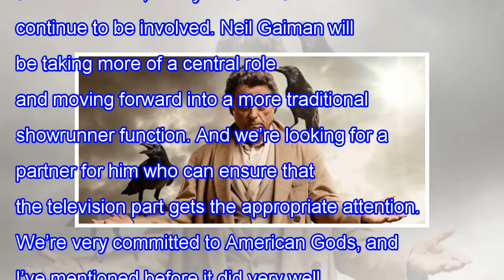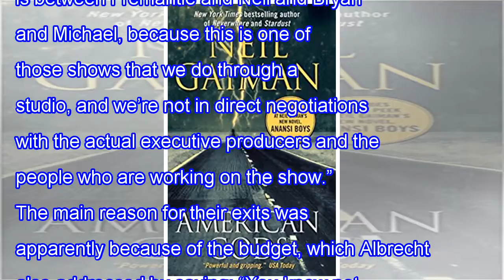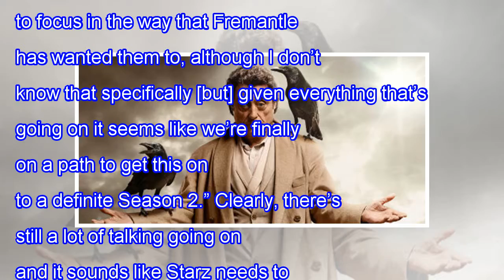Season 2 of ' American gods ' in the face of difficulties